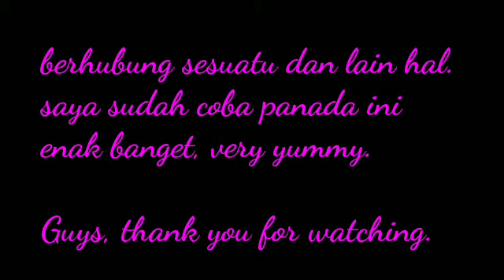PANADA indonesianfood rotiindo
Bahan2nya

250 tepung cakra kembar/bread flour
2 kuning telur
1 sdt ragi/yeast
25 gr unsalted butter
2 sdm sugar
1sdm powder milk
125 ml warm milk
Salt

Isian/filling

1 canned tuna water /tuna dlm air 170gr
3 baput
5 bamer
5 sd 10 chili
Lime leaves, bassil leaves, galangger, lemongrass , salt , sugar, pepper
50 gr grated carrot

Method/caranya

Need ur support, for the next upcoming video.